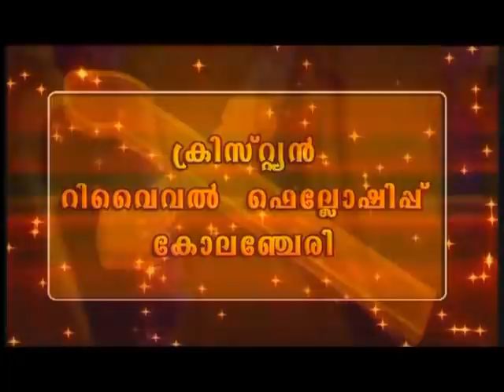Prof. M.Y. Yohannan 11MAY2021 5 30AM